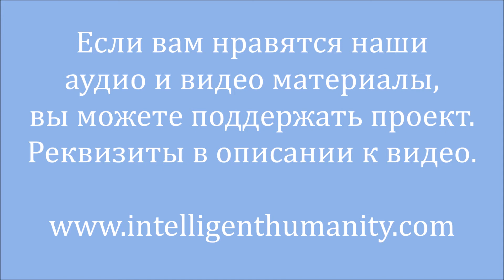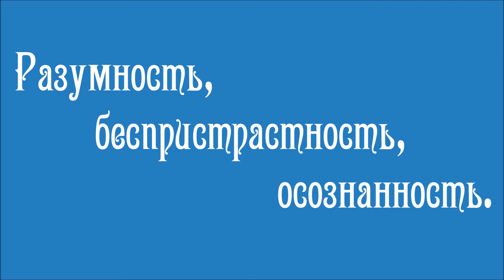Совершенная Одежда и Гармония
Суть одежды и ее истинное предназначение. На вопросы отвечает Ангел-Хранитель участницы проектов Разумного Человечества. Как одежда связана с окружающим миром и Божественной сущностью человека? Как найти гармонию в одежде? Помогает ли одежда развить способности и качества души?

Видео №293